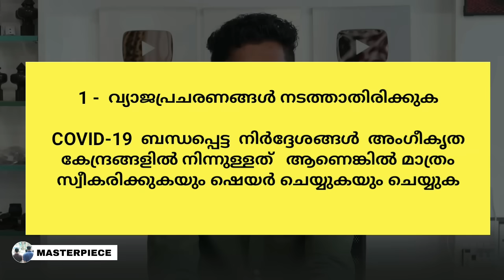കൊറോണ വൈറസ് 🦠 ആദ്യം നിങ്ങൾ അറിഞ്ഞിരിക്കേണ്ടത് ഈ കാര്യങ്ങളാണ് | Coronavirus | COVID 19 | Must Watch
പലർക്കും ഈ കാര്യങ്ങളെക്കുറിച്ച് കറക്റ്റ് ആയിട്ടുള്ള ധാരണയില്ല  അതുകൊണ്ടുതന്നെ വീഡിയോ മാക്സിമം ഷെയർ ചെയ്യുക